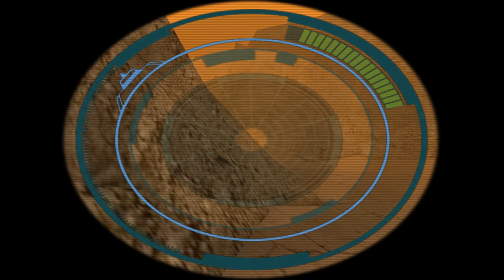Star Wars Jedi Knight II: Леди Джедай \ Приключения Марии Водопадовой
Долгожданный (кем-то наверняка) обзор на официальное продолжение игры Jedi Outcast 2 - Lady Jedi. Я прошёл это чтобы вам не пришлось. Цените!
▬ஜ۩۞۩ஜ▬
▶ Сбербанк: 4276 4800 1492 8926